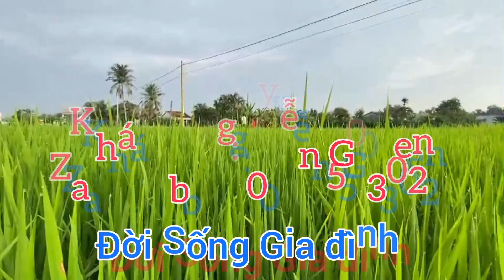HỒI HỌP - Bà Con đến đông quá trò chuyện như Người trong Nhà.Thuốc Thần Kinh Tọa hiệu quả sau 7ngày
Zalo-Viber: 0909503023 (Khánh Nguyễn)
Toa thuốc trị thần kinh tọa:
1- Lá ngũ chảo . 1.5 lạng
2- Bông ngò gai . 1.5 lạng
3- Lá thuốc cứu . 1.5 lạng
Tất cả xao chủ thổ
4- Nghệ sa cừ (nghệ đỏ) . 3lạng
Xao thôi không cần chủ thổ
Rồi ngâm chung 3 lạng đường phèn. 3 lạng đương quy và 5 lít rượu nếp
 Uống sau 30ngày ngâm . 2-3 lần/ngày và mỗi lần 1/2 ly uống rượu .